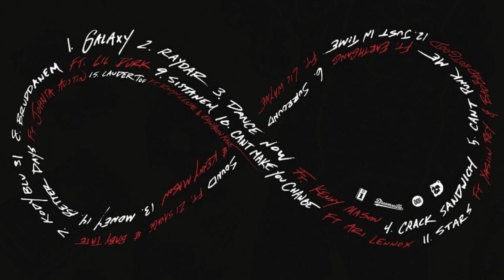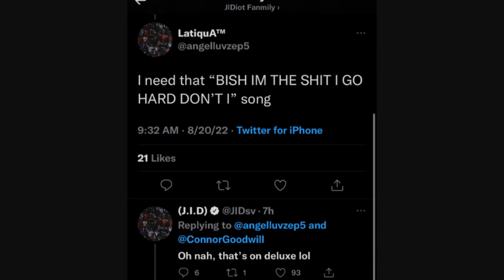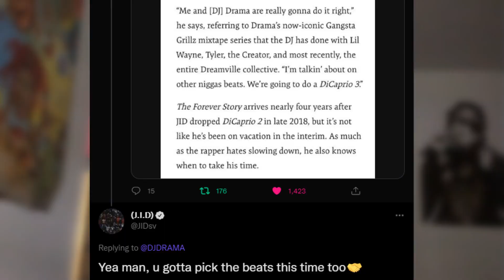JID "THE FOREVER STORY" Tracklist & Deluxe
JID (J.I.D) is getting ready to drop his long awaited album entitled The Forever Story. JID (J.I.D) is dropping The Forever Story this Friday after his 4 year solo project hiatus. JID (J.I.D) dropped the original outro to the album entitled 2007 on YouTube as the sample could not get cleared. JID (J.I.D) has also announced a deluxe version to The Forever Story that will contain the snippet "Subsidize." JID (J.I.D) also hinted at his next releases including his album "God Does Like Ugly" and "DiCaprio 3" which will be a Gangsta Grillz mixtape with DJ Drama. JID (J.I.D) is getting ready to drop one of the most highly anticipated albums of the year and a potential album of the year contender.

Background instrumental – JID (J.I.D) - Surround Sound (ft. 21 Savage & Baby Tate) (reprod. by Sully)

Timestamps:
0:00 Intro
0:19 Tracklist
0:48 2007
1:19 The Forever Story Deluxe
1:42 Subsidize snippet
2:13 God Does Like Ugly
2:27 DiCaprio 3 with DJ Drama
2:58 Closing thoughts
3:15 Outro

Full JID (J.I.D) The Forever Story tracklist:
1. Galaxy
2. Raydar
3. Dance Now (ft. Kenny Mason)
4. Crack Sandwich
5. Can't Punk Me (ft. Earthgang)
6. Surround Sound (ft. 21 Savage & Baby Tate)
7. Kody Blu 31
8. Bruddanem (ft. Lil Durk)
9. Sistanem
10. Can't Make You Change (ft. Ari Lennox)
11. Stars (ft. Yasiin Bey [Mos Def] & BADBADNOTGOOD)
12. Just in Time (ft. Lil Wayne & Kenny Mason)
13. Money
14. Better Days (ft. Johnta Austin)
15. Lauder Too (ft. Ravyn Lenae & Eryn Allen Kate)